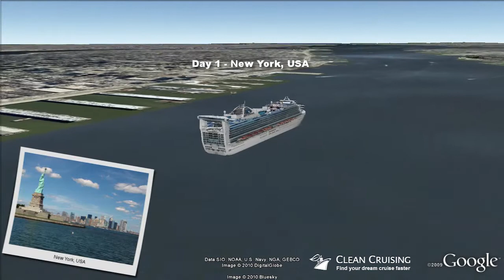Caribbean Princess video "7 nt Canada and New England Cruise" ex New York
- This virtual cruise video provides an aerial "birds-eye" view of the ship visiting each port along the way - a world first and a must for anyone planning a cruise! Follow the cruise route in Google Earth and discover a rich 3D scale model of the Caribbean Princess cruise ship.  Get inspired about your next cruise holiday and be sure to share it with friends.